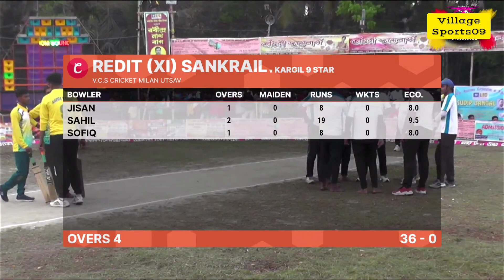6"OVER"TARGET 66 RUN,, GAGANDEEP" OUTSTANDING BATING 28 RUN & KRISHNENDU(LANGTA) VCS TOURNAMENT"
6"OVER"TARGET 66 RUN,, GAGANDEEP" OUTSTANDING BATING 28 RUN & KRISHNENDU(LANGTA) VCS TOURNAMENT"